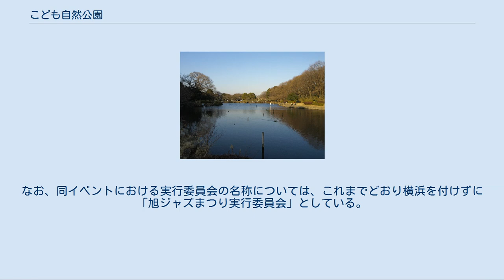こども自然公園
泉区_(横浜市)
こども自然公園は、神奈川県横浜市旭区に所在する都市公園である。
別名、大池公園とも呼ばれる。
 なお、公園全体は旭区大池町、柏町、万騎が原、戸塚区名瀬町、泉区緑園七丁目に跨る。
 横浜市が管理する都市公園であり、横浜市旭区最大の面積を持つ。
大池と呼ばれる池が公園の中心にあり、この池にちなんで「大池公園」とも呼ばれる。
 相鉄線二俣川駅南口から伸びる「自然公園通り」の突き当たりにあり、二俣川駅南口から相鉄バスも利用できる。
バス停は「万騎が原大池」または「万騎が原中央」が近い。
また、同線の南万騎が原駅からも近距離に位置している。
 こども自然公園の南側には戸塚カントリー倶楽部が、南東側には横浜カントリークラブと南本宿市民の森が隣接している。
周辺は住宅街であるが、相鉄二俣川駅・緑園都市駅と横須賀線東戸塚駅の中間の位置に広大な緑地帯を形成している。
 公園内には、横浜市立野毛山動物園の分園である「万騎が原ちびっこ動物園」やバーベキュー広場のような家族向けの施設が充実している。
また、東側の「桜山」と呼ばれる小高い山には1000本もの桜の木があり、春のシーズン期に大勢の花見客が毎年訪れている。
さらに公園内はホタルの生息地にもなっており、小学生たちが行う教育水田や青少年野外活動センターなど教育向けの施設も多い。
 公園の中央にある大池は約6,600m2の広さがある。
古くから二俣川村本宿のため池であったが、江戸時代の中頃に地頭渡辺氏の命により六兵衛親子が現在の大きさに拡張したと伝えられている。
池のほとりには「めだかの学校」の歌碑がある。
 横浜市旭区の中心的な公園であり、野球場は1990年以来「旭ジャズまつり」の会場としても使用されている。
 こども自然公園案内図 この池では古くから毎年5月5日になると、村人により弁天様に御神酒上げがされ豊作を祈る行事があった。
また、干ばつになると大山の阿夫利（雨降）神社へ村の代表者数人が参拝し、そこで戴いた御神水を池に注ぎ弁天様に雨乞いをしていた。
これらの行事は、1958年（昭和33年）頃まで行われていた。
 ^ 同曲の作曲者である中田喜直が生前、当公園の付近に住んでいたことから2005年4月に設置された。
 ^ 2007年1月24日に閉鎖し再整備の後、新たな大型遊具として2008年5月に完成した。
 ^ 1783年（天明3年）の大飢饉で多くの犠牲者が出て、その供養のために建立されたと伝えられている。
また、ある男が鴨と間違えて池の主である大蛇を殺害してしまい、祟りを恐れて建立したという伝説もある。
 ^ 2016年より公式名称が「旭ジャズまつり」から「横浜旭ジャズまつり」に変更されている。
なお、同イベントにおける実行委員会の名称については、これまでどおり横浜を付けずに「旭ジャズまつり実行委員会」としている。